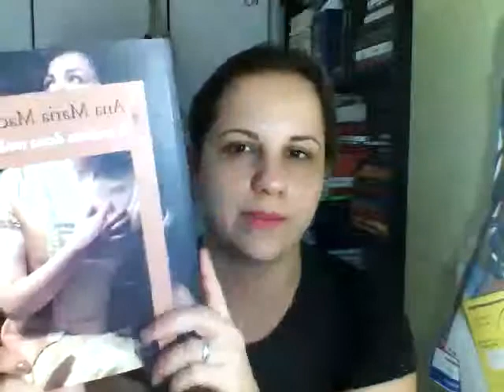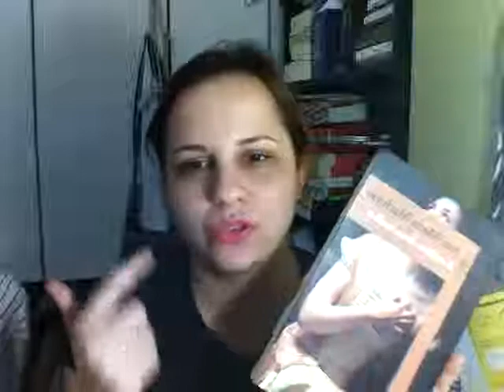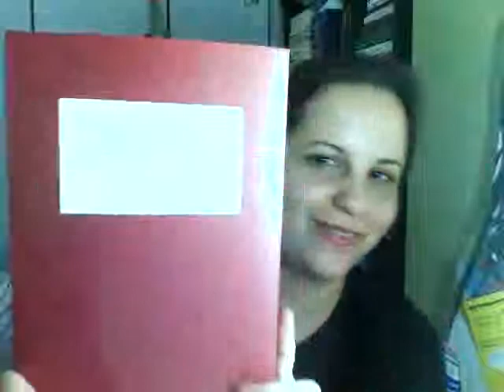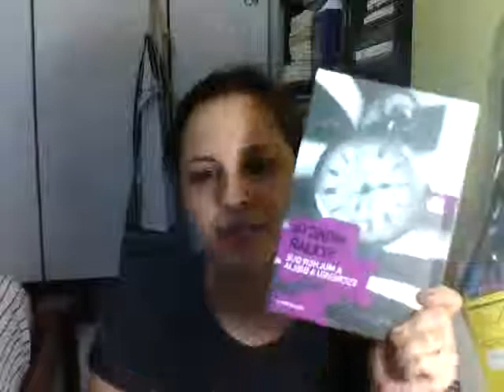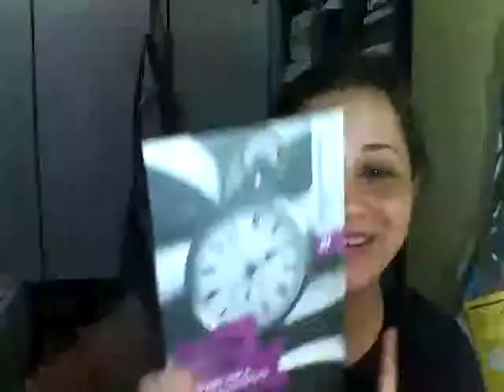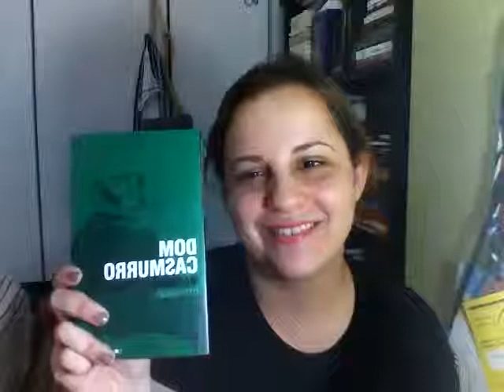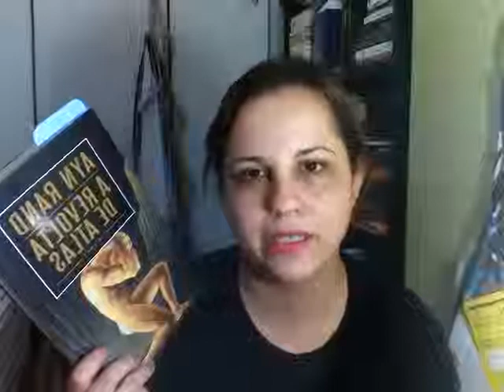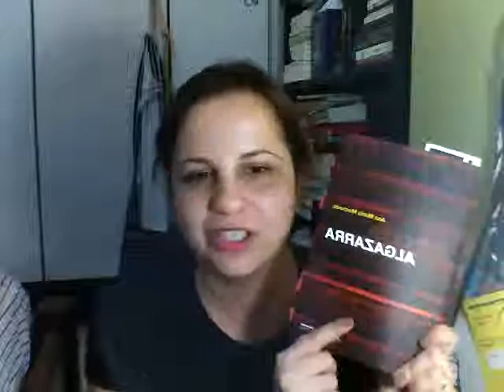Leituras de Janeiro e o que estou lendo.